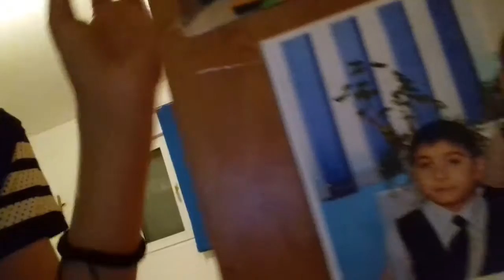Daily vlog ep 1